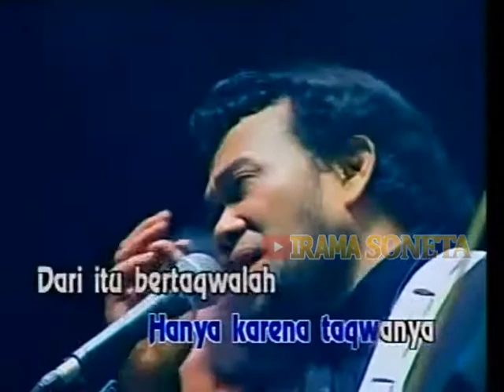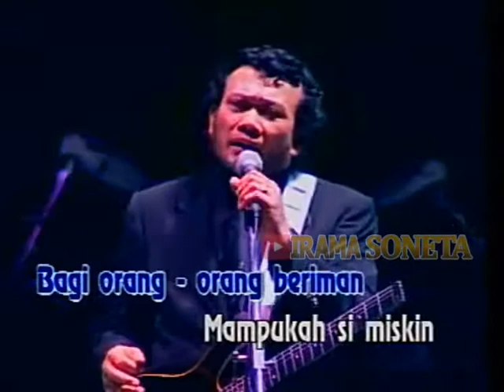Rhoma Irama - Taqwa (New Version) [Stereo | Official Music Video]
Album:
Mirasantika (1997)